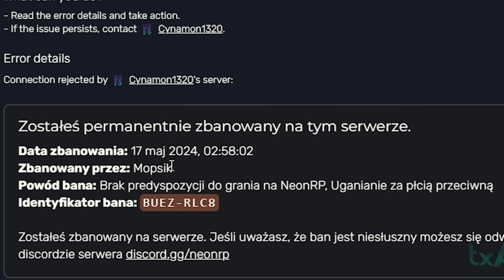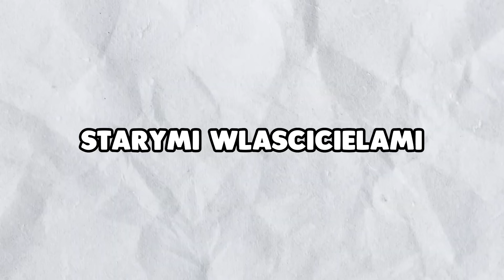Bije kastartów KijemXDDD